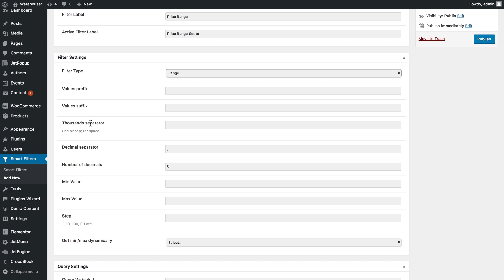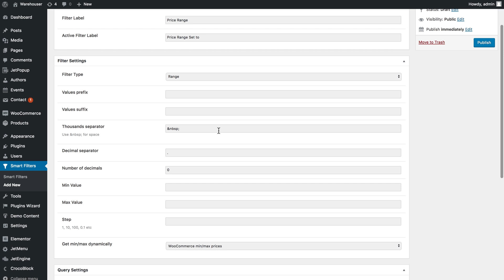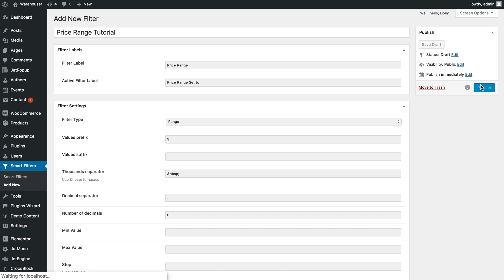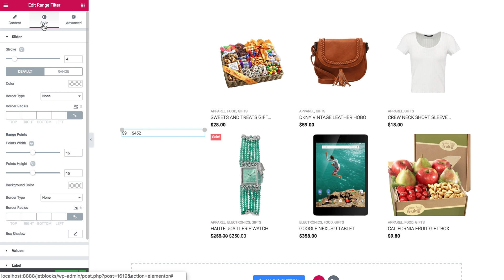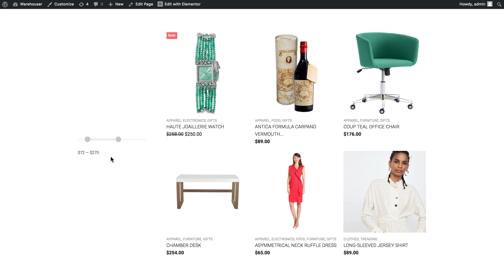JetSmartFilters: How to Set Price Range Filter in WooCommerce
How to create a pricing range filter for WooCommerce products

Meet JetSmartFilters plugin, a perfect tool that allows creating a range filter type for your WooCommerce products. You will be able to display the min and max values automatically according to the pricing of the products and customize the step, the price values appearance, etc. Feel free to learn more about creating such a filter with the help Range Filter widget.

We hope this video was helpful. Feel free to use the comments section below in case that you have any questions, and don't forget to check out website and subscribe to our channel for more "how to" training videos and templates reviews.